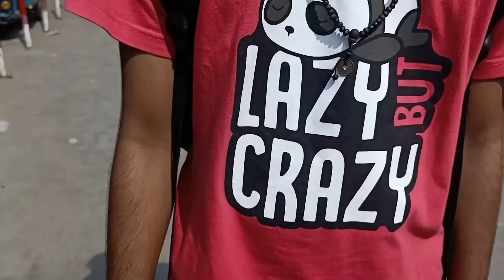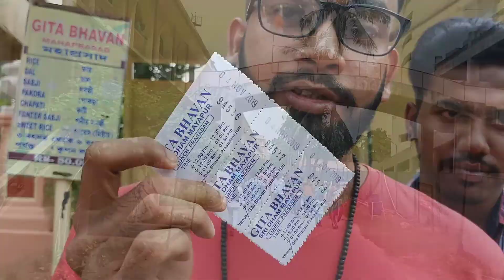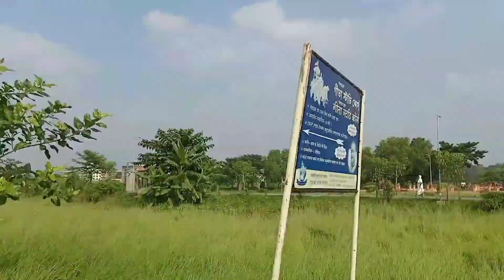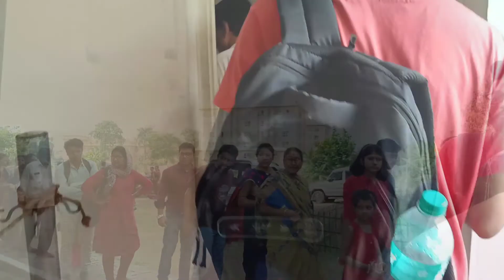Mayapur Iskcon||Vlog 2||চলো ঘোরে আসি||Crazy Vlogers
So Guys this is our 2nd vlog at Mayapur,Iskcon.
We'll try our level best to improve ourself .. Thank you